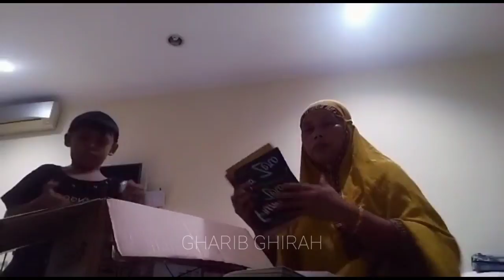Selfi Yamma LIDA Pindah Ke Mana Yaa !??? Apakah Pindah Rumah Baru..?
Assalamu Alaikumu Wr.Wb.
welcome to Gharib Ghirah channel

Sebagai admin channel Gharib Ghirah kami memohon maaf sekiranya setiap konten yang kami berikan kurang berkenang, sehingga mengurangi rasa puas dalam melihat dan menonton konten video video kami.

Silahkan KLIK gharibghirah untuk melihat dan menonton konten video video kami lainnya.

Wassalam,-